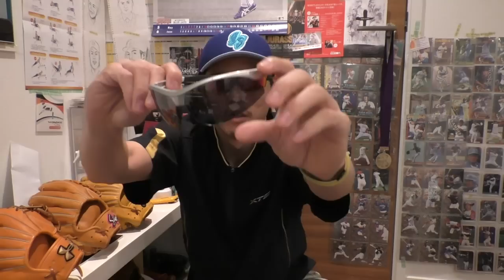3000円未満で買える野球用サングラス使ってるけど…